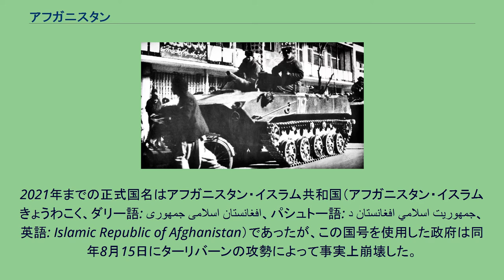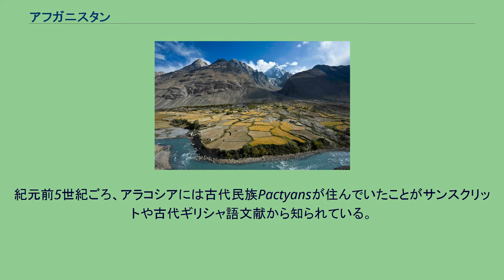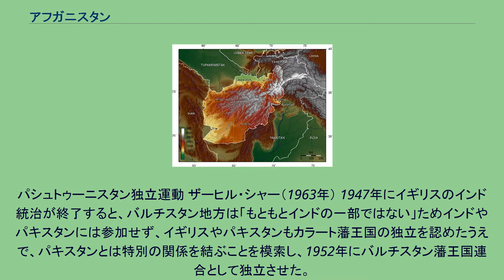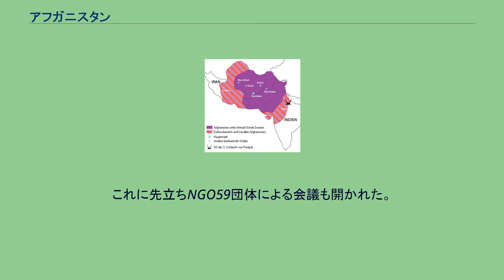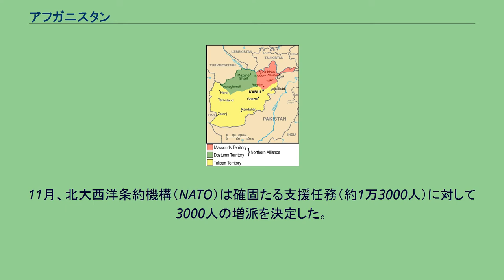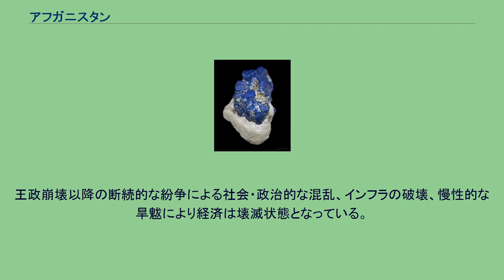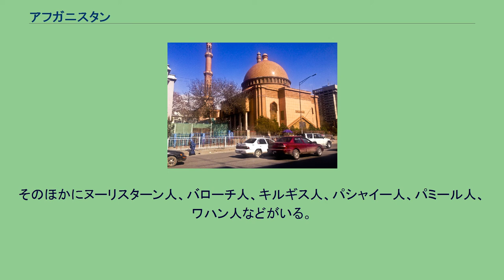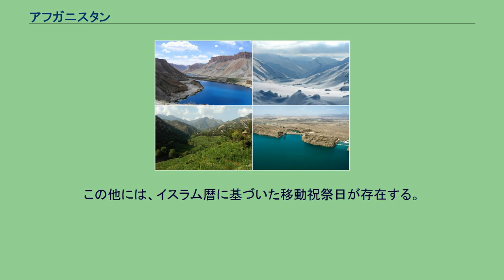アフガニスタン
アフガニスタン（ダリー語: افغانستان、パシュトー語: افغانستان、英語: Afghanistan）は、中央アジアと南アジアの交差点に位置する山岳地帯の内陸国である。
東と南にパキスタン、西にイラン、北にトルクメニスタン、ウズベキスタン、タジキスタン、北東に中国と国境を接している。
首都は人口最大の都市のカーブル。
2021年までの正式国名はアフガニスタン・イスラム共和国（アフガニスタン・イスラムきょうわこく、ダリー語: جمهوری اسلامی افغانستان、パシュトー語: د افغانستان اسلامي جمهوريت、英語: Islamic Republic of Afghanistan）であったが、この国号を使用した政府は同年8月15日にターリバーンの攻勢によって事実上崩壊した。
同年8月19日、ターリバーンのスポークスマン、ザビフラ・ムジャヒドはTwitterでアフガニスタン・イスラム首長国（アフガニスタン・イスラムしゅちょうこく、パシュトー語: د افغانستان إسلامي امارت、英語: Islamic Emirate of Afghanistan）が成立することを宣言した。
アフガニスタンは中東に位置する多民族国家である。
面積は65万2,000平方キロメートルで、北部と南西部に平野部がある山岳国となっている。
かつてはユーラシア大陸の東西交通路とインドを結ぶ、いわゆる「文明の十字路」に当たる要地であったが、科学や技術の進歩ならび産業革命などヨーロッパの発展の影響を受けることが少なく近代化から取り残されて行き、現在に至っている。
大統領制のイスラム共和国で人口は約3,900万人。
そのほとんどがパシュトゥーン人、タジク人、ハザーラ人、ウズベク人などの民族である。
アフガニスタンは、国連、イスラム協力機構、南アジア地域協力連合、77ヶ国グループ、経済協力機構、非同盟運動に加盟している。
アフガニスタンの経済規模は世界第96位で、購買力平価による国内総生産（GDP）は729億ドルである。
一人当たりのGDP（PPP）ではもっと悪い。
現今においてはテロリズム、貧困、子供の栄養失調、汚職が蔓延しているだけではなく、頻繁な政権の奪取が行われる。
人類は少なくとも5万年前には現在のアフガニスタンに住んでいた。
9,000年前に定住生活が始まり、紀元前3千年紀のインダス文明（ショルトゥガイ遺跡）、オクサス文明（ダシュリジ遺跡）、ヘルマンド文明（ムンディガク遺跡）へと徐々に進化していった。
インド・アーリア人がバクトリア・マルギアナ地方を経てガンダーラに移住し、ゾロアスター教の古代宗教書であるアヴェスターに描かれている文化と密接な関係がある鉄器時代のヤズ1世文化（紀元前1500〜1100年頃）が興った。
「アリアナ」と呼ばれていたこの地域は、紀元前6世紀にアケメネス朝ペルシャ人の手に落ち、その東側のインダス川までの地域を征服した。
アレキサンダー大王は前4世紀にこの地域に侵入し、カブール渓谷での戦いの前にバクトリアでロクサネと結婚したが、アスパシオイ族やアサカン族の抵抗に遭ったという。
グレコ・バクトリア王国はヘレニズム世界の東端となった。
マウリヤ朝インド人による征服の後、この地域では何世紀にもわたって仏教とヒンドゥー教が栄えた。
カピシとプルシャプラの双子の都を支配したクシャーナ朝のカニシカ1世は、大乗仏教が中国や中央アジアに広まる上で重要な役割を果たした。
また、この地域からは、キダール、エフタル、アルコン、ネザーク、ズンビール、トルキ・シャヒスなど、さまざまな仏教王朝が生まれた。
サーサーン朝の支配下にあったヘラートとザランジには、7世紀半ばにイスラム教徒がイスラム教をもたらし、9世紀から12世紀にかけて、サッファール朝、サマニー朝、ガズナ朝、ゴール朝の時代に本格的なイスラム化が進んだ。
その後、クワーラズミアン朝、ハルジー朝、ティムール朝、ローディー朝、スール朝、ムガル帝国、サファヴィー朝などに支配された地域もある。
現代のアフガニスタンの政治史は、1709年にアフガニスタン南部の独立を宣言したミルワイス・ホタックを始祖とするホータキー朝に始まる。
1747年、アフマド・シャー・ドゥッラーニーがカンダハールに首都を置くドゥッラーニー帝国を建国した。
1776年、ドゥラーニー帝国の首都はカーブルに移され、ペシャーワル...